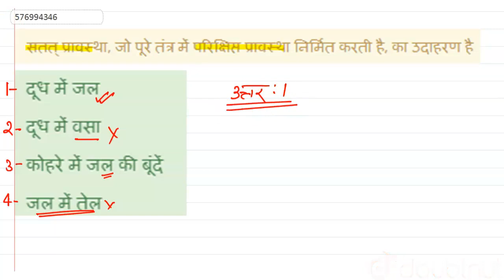सतत् प्रावस्था, जो पूरे तंत्र में परिक्षिप्त प्रावस्था निर्मित करती है, का उदाहरण है | 12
सतत् प्रावस्था, जो पूरे तंत्र में परिक्षिप्त प्रावस्था निर्मित करती है, का उदाहरण है
Class: 12
Subject: CHEMISTRY
Chapter: पृष्ठ रसायन
Board:NEET

👉 Have Any Query? Ask Us.